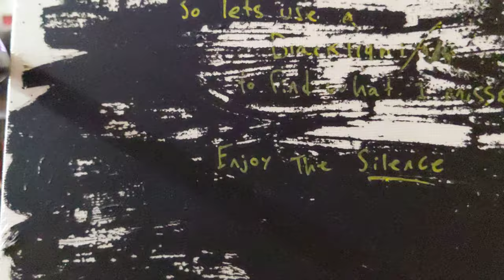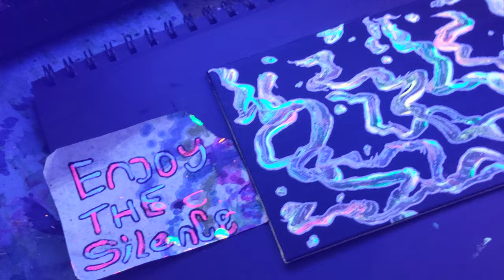Super-Resolution Dark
Super-Resolution Dark is a piece on a 5 inch by 7-in rectangular canvas made using neon acrylic paints and a fine liner white posca paint pen.

Super-Resolution Dark is a process of imagery used to increase the pixel density of an image. This is also used in microscopy with TIRF to help identify different parts of a cell with fluorescence. You can see these tendril-like structures, twisting with turbulence.